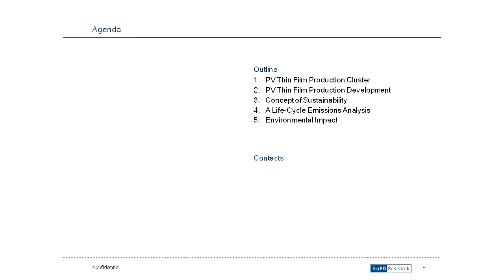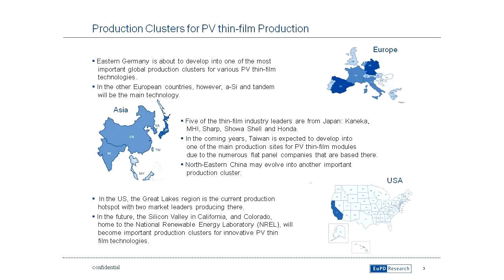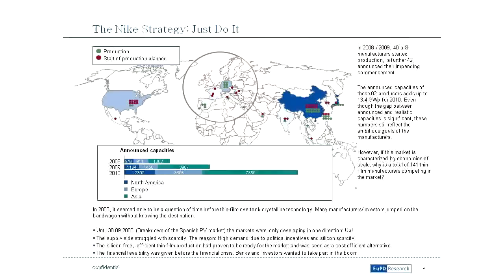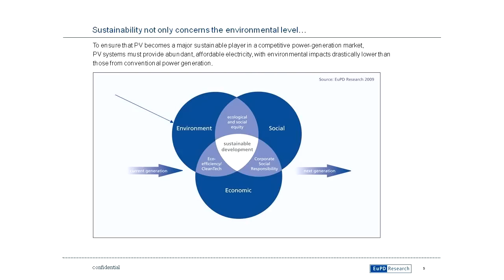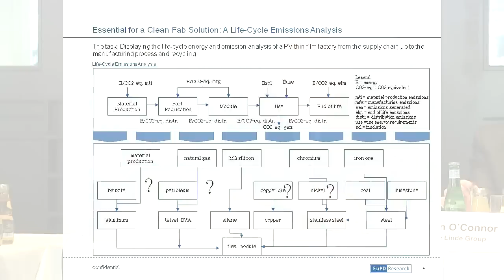Markus Hoehner Roundtable Discussion Presentation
As part of the Linde Group's Insights from Intersolar 2010 series of videos, Markus Hoehner, CEO & Managing Partner, Hoehner Research & Consulting presents on securing the future of the thin film solar industry. The roundtable discussion was hosted by Linde at Intersolar Europe 2010 on June 6.